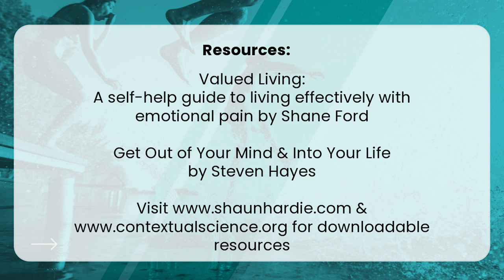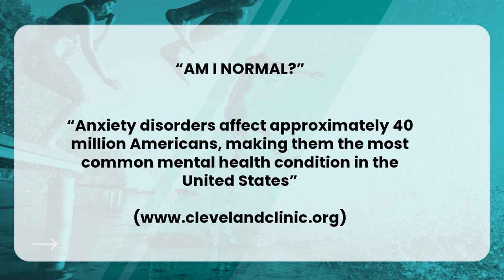ACT for Anxiety: How to Stop Struggling with Anxiety and Intense Emotions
Welcome to ACT on Mental Health! In this video, we explore the fundamentals of Acceptance and Commitment Therapy (ACT) and how it can help you manage anxiety and intense emotions. If you've been struggling with anxious thoughts and feelings, this video will guide you through why struggling against anxiety makes it worse and how acceptance is key to living a more fulfilling life.

ACT is a powerful, evidence-based therapy that shifts the way we relate to difficult emotions. We dive into metaphors like the Quicksand Metaphor and the Sailboat Metaphor to see how to escape the struggle with anxiety. Whether you’re new to ACT or looking for fresh insights, this video will help you stop struggling with your emotions and start moving forward with purpose.

What you’ll learn in this video:
The science behind Acceptance and Commitment Therapy (ACT).
Why struggling with anxiety can make it worse.
How mindfulness and willingness can transform your relationship with anxiety.
Practical exercises and reflections to help you live according to your values.
Be sure to download the FREE self-help resources and worksheets available on my which will guide you through the exercises mentioned in this video.

Resources Mentioned:
Self-Help ACT Manual for Anxiety & Depression
Get Out of Your Mind and Into Your Life by Steven C. Hayes